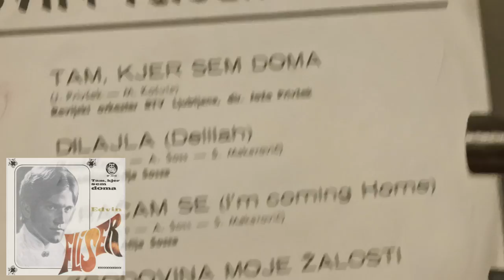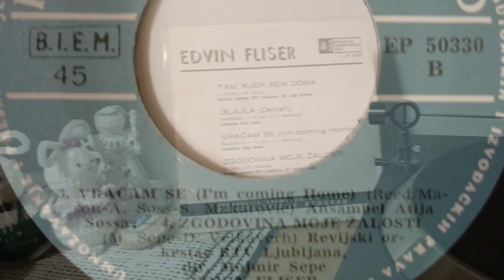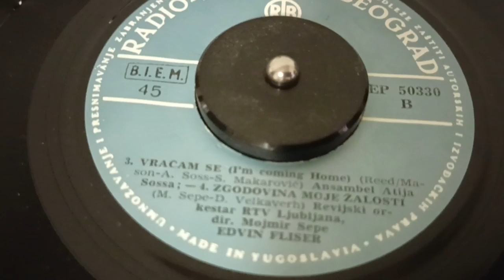Edvin Fliser – Vračam Se (I'm Coming Home) *1968* /// *vinyl* *mono*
Label: PGP RTB – EP 50330
Format:
Vinyl, 7", EP
Country: Yugoslavia
Released: 1968
Genre: Pop
Style: Schlager

Arranged By – A. Soss
Lyrics By – S. Makarovič
Written-By – Mason, Reed

Conductor – Jože Privšek (tracks: A1 and B2)
Ensemble – Ansambel Atija Sossa (tracks: A2 and B1)
Orchestra – Revijski Orkestar RTV Ljubljana (tracks: A1 and B2)

Turntable: Technics Direct Drive Automatic SL-1410 mk2
Cables: Audio Technica AT-6101 OCC

PROMOTION ONLY!